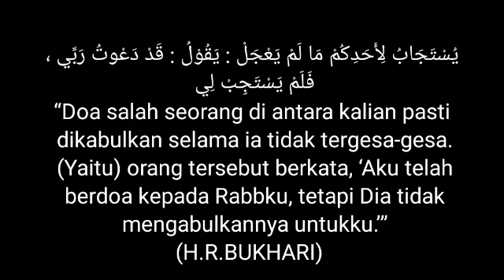PAMALI diucapkan JIKA benar2 ingin MANTAN KEMBALI